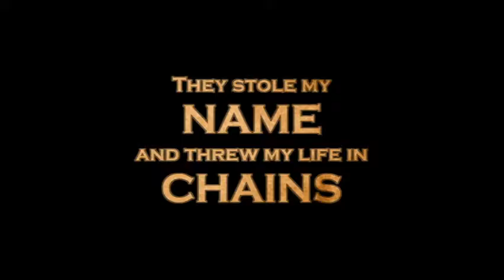Alarum Fan Trailer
This is a fan-made trailer for the book Alarum.

Video Clips Used:
Alphas
Apocalypse Road
Book of Eli
Godless
Last Rites of Ransom Pride
Lord of the Flies
Revolution
The 100
Westworld
Z for Zachariah

Music/Audio Clips:
林英哲 ／ 海の豊饒 (Japanese Taiko Ensemble) by Senzoku Gakuen College of Music
Divergent (Tris' voice)
Down to the River to Pray (sung by myself)
Godless (Frank's voice)
Hunger Games: Mockingjay Part 2: Execution Drums by James Newton Howard